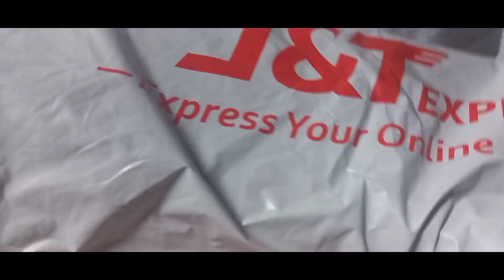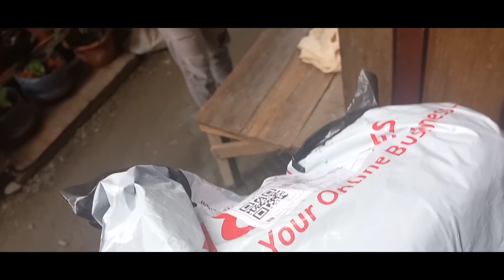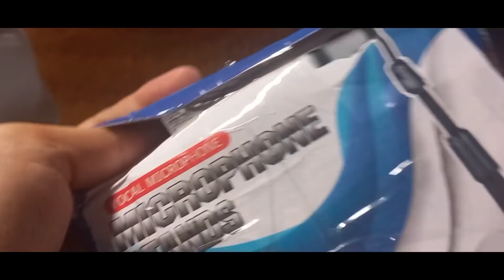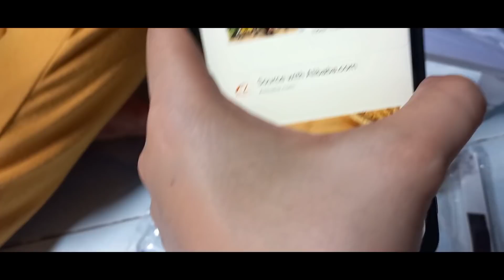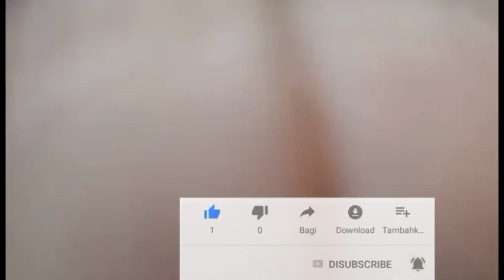BIG DISCOUNT/ BIG SALE! SALE !SALE!😱🙉 SHOPEE HAUL/MGA GINAGMAY NA KALIPAY(GADGETS ACESSORIE)